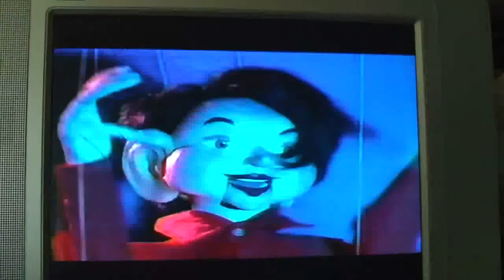Big Cheese Psychogram & Dangerous Puppets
psycho letter to mom plus 2 puppets watching a game show